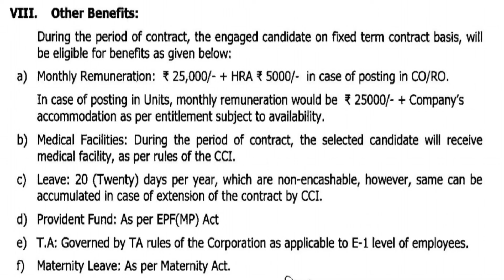Cement Corporation of India Limited Recruitment 2021 | No Exam, Only Interview | No Fees | CCI Jobs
Cement Corporation of India Limited has published notification for the recruitment of Engineer, Officer – 46 Posts. Those Candidates who are interested in the vacancy details & completed all eligibility criteria can read the Notification & Apply Online